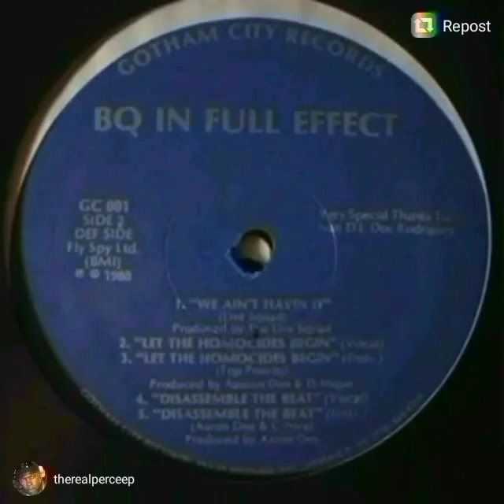My very first vinyl recording Let The Homicides Begin released in 1988.